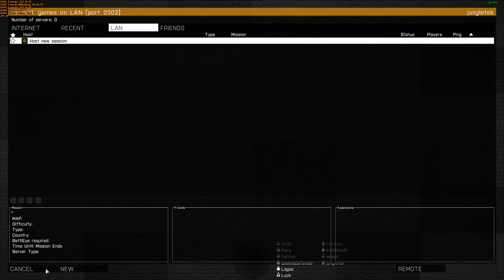TEST Outfit - Arma 3 (Vanilla Repo) 2015-05-30 (Part 5)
We return to the mission after the brief interruption due to the recording suddenly stopping because of a lack of free space...